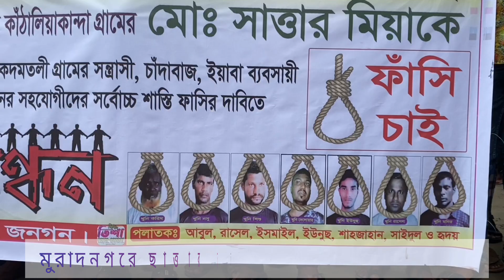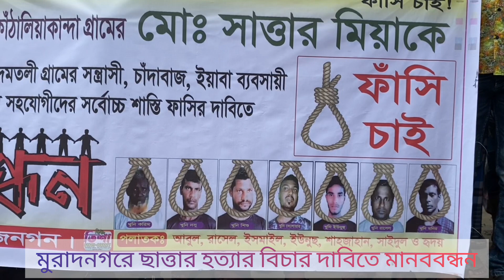সাত্তার হত্যার বিচারের দাবীতে মানববন্ধন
this is murder case.
মুরাদনগরে সাত্তার হত্যার বিচারের দাবিতে মানববন্ধন

কুমিল্লার মুরাদনগরে সাত্তার হত্যার বিচারের দাবিতে মানববন্ধন করেছে এলাকাবাসী।

রোববার (০২ জুলাই) বিকেলে উপজেলার রামচন্দপুর উত্তর ইউনিয়নের কাঠালিয়াকান্দা গ্রামে মানববন্ধন কর্মসূচি শেষে সড়ক অবরোধ করে হত্যাকারীদের দ্রুত বিচার ও ফাসির দাবি জানানো হয়। এসময় বক্তব্য রাখেন, মনিরুল হক মনির, বিল্লাল হোসেন, জসিমসহ নিহত সাত্তারের মা ও স্ত্রী আখি আক্তার।

মানববন্ধনে ক্ষোভ প্রকাশ করে বক্তারা বলেন, ঘটনার পর ৫জন আসামী গ্রেপ্তার করলেও প্রধান আসামিকে এখনো গ্রেপ্তার করা হয়নি। কতিপয় আসামী হাইকোর্ট থেকে আগাম জামিন এনে আমাদের হুমকি ধামকি প্রদান করে আসছে। আমরা এর সুষ্ঠু বিচার চাই, খুনিদের ফাসি চাই।

এসময় সাত্তারের স্ত্রী আখি আক্তার বলেন, আজ ২মাস হয়ে গেলো আমার স্বামীর খুনিরা কয়েকজন গ্রেফতার হলেও বাকি আসামীরা এখনো আটক হয়নি। আমার ২মাসের একটা ছোট্ট বাচ্চা ও আরো দুটি মেয়ে নিয়ে অনেক কষ্টে দিনপার করছি। আমি আমার স্বামীর হত্যাকারীদের দ্রুত বিচারের আওতায় এনে দৃষ্টান্তমূলক শাস্তির দাবি জানাই।
ছেলে হত্যার বিচারের দাবিতে আন্দোলনে এসে কান্নায় ভেঙে পড়েন নিহত সাত্তারের মা।

জানাযায়, গত  ২রা মে রাতে রামচন্দ্রপুর দক্ষিন ইউনিয়নের কদমতলী এলাকায় তুচ্ছ ঘটনাকে কেন্দ্র করে সংঘর্ষে আবদুস সাত্তার (৩৫) নামে এক যুবককে কুপিয়ে হত্যা করা হয়।
মুরাদনগর থানার অফিসার ইনচার্জ (ওসি) আজিজুল বারী ইবনে জলিল বলেন সাত্তার হত্যা মামলার ৫ আসামীকে গ্রেফতার করে কারাগারে পাঠানো হয়েছে। বাকি আসামিরা মহামান্য হাইকোর্ট থেকে আগাম জামিন নেয়ায় তাদের আটক করার সুযোগ নেই। এটা এখন মহামান্য আদালতের এখতিয়ার। পুলিশী কার্যক্রমে বিন্দুমাত্র গাফিলতি নেই।

@মৃত্যু
@খুন